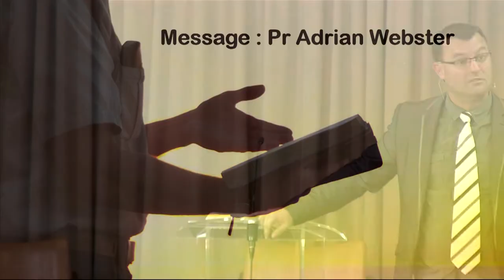Adrian Webster - Press into God for thriving | 1 June 2019